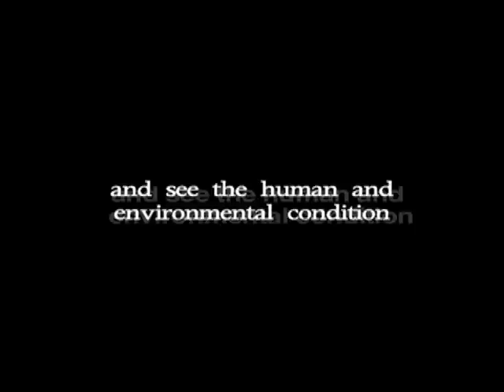Conservation Leadership Through Learning (new Masters Specialization)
Society is faced with some of the greatest challenges in history, from climate change to biodiversity loss to energy security and beyond. We need leaders who think differently, embrace complexity, and see the human and environmental condition as one intricate system. Conservation Leadership Through Learning (CLTL) is a 17-month Conservation Leadership Specialization co-offered by CSU's Human Dimensions of Natural Resources Department and Mexico's El Colegio de la Frontera Sur.  CLTL will prepare students to be a part of the next generation of conservation leaders who will tackle these dynamic challenges. In August 2010, the first group of students will begin an intensive educational journey in the United States and Mexico. CLTL merges transdisciplinary university education with real-world action to train leaders who can deliver on-the-ground benefits for conservation and communities. By reaching far beyond the classroom walls, students will develop the knowledge and real-world skills to become effective conservation leaders making a difference for the environment and peoples lives. or contact us at .